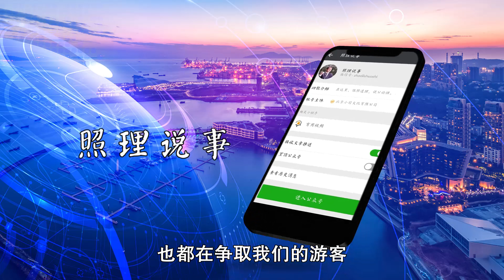泰国免签期又延长！每人少收2000泰铢合算吗？泰政府：我们多赚1000亿 | 照理说事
泰国签证免费期又一次延长了！每个人少收2000泰铢的签证费对泰国而言合算吗？